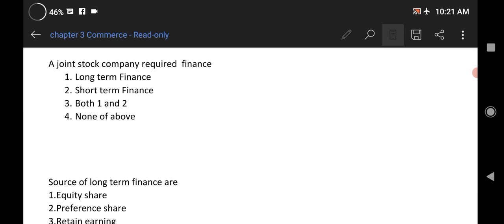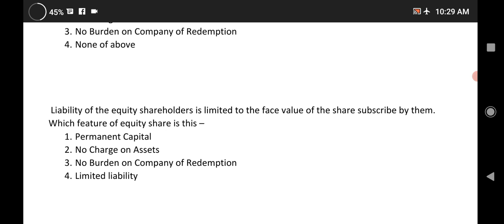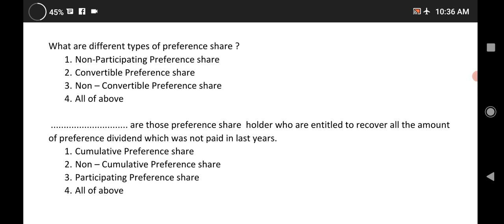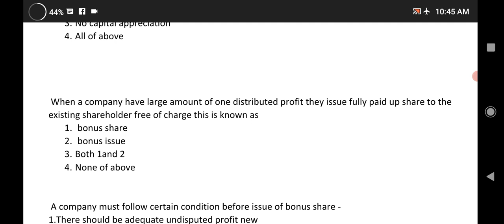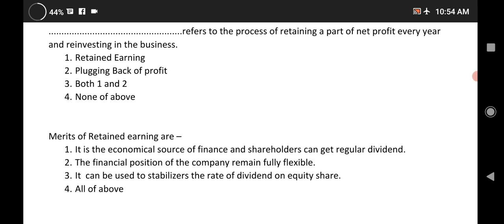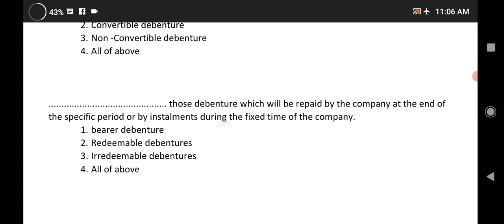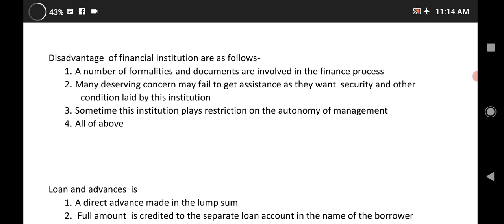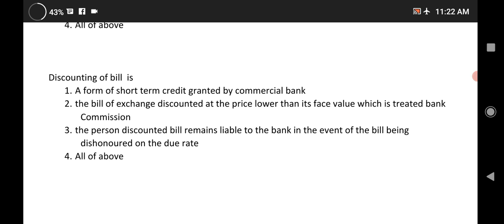Financing mcq | Sources of finance for a Joint Stock Company | ISC Commerce Class 12 MCQ | Chapter 3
Sources of finance for a Joint Stock
Company.
(a) Different types of shares: equity,
preference.Bonus shares, rights issue, ESOP, Sweat
Equity Shares, Retained earnings.
Long-term sources of funds.
Equity shares - features, advantages and
disadvantages.
Preference shares - features, types
advantages and disadvantages;
distinction between equity shares and
preference shares.
Bonus and rights issue, ESOP and Sweat
Equity Shares – meaning only.
Retained earnings – meaning only.
(b) Loan capital: debentures.
Debentures – meaning; kinds of
debentures; advantages and
disadvantages of debentures. Distinction
between shares and debentures.
Financial Institutions.
Loans from commercial banks and
Financial Institutions - meaning,
advantages and disadvantages.
(d) Short-term sources of funds.
Short-term sources of funds – different
types of short-term financial assistance by
Commercial Banks; public deposits, trade
credit, customer advances, factoring,
Inter corporate deposits and installment
credit. Meaning of various sources of
funds.